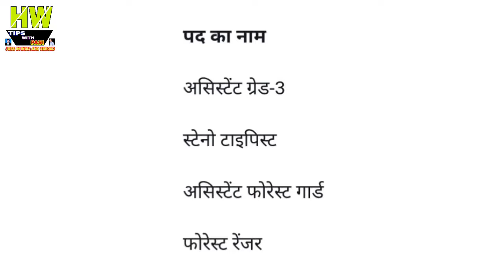CGPSC ने निकली बंपर वैकेंसी 12 वीं पास करे आवेदन,Government Job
1- P² News TV (Pasi Press News TV):-